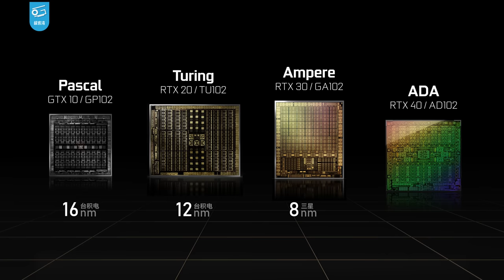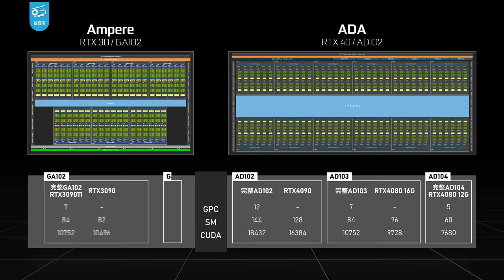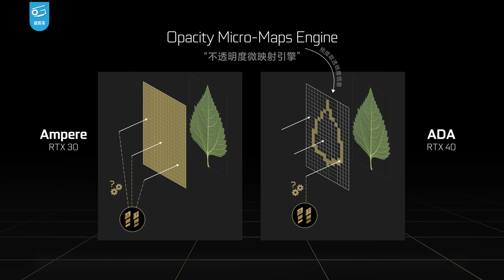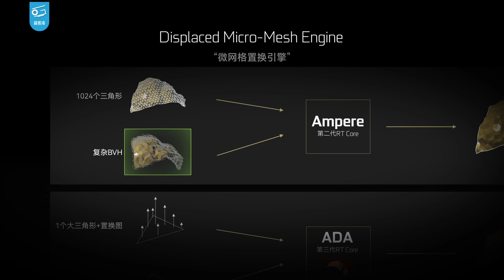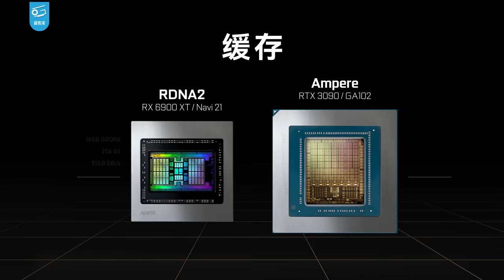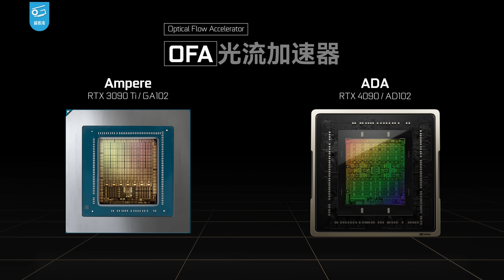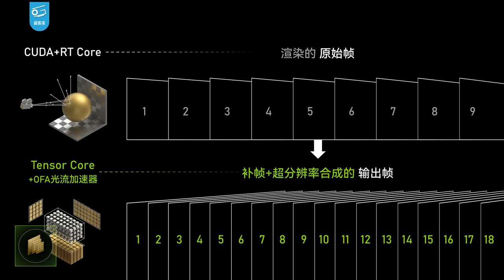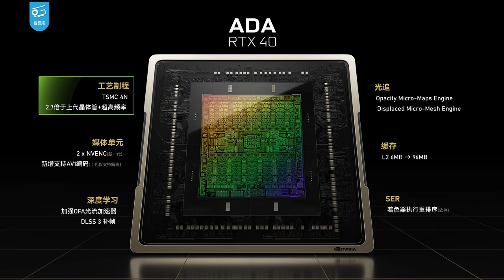RTX40系显卡评测序章：ADA新架构变化有多大？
新的卡皇RTX4090要来力，我们早就摩拳擦掌准备测试了。但是考虑到这次有多组解禁时间，不如在正式性能评测发布之前，我们先把架构解析给做了吧！明天还有正式评测上线哦，记得来看！